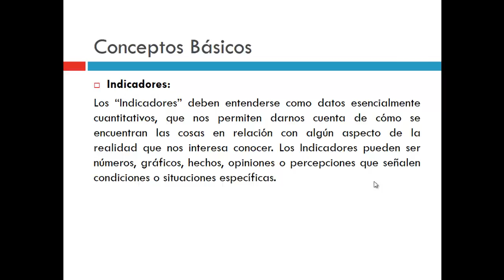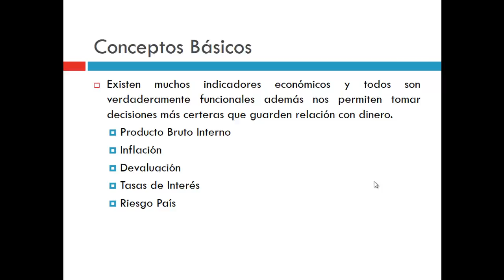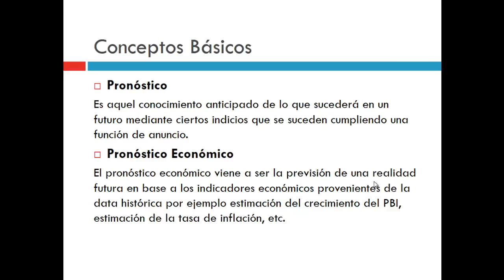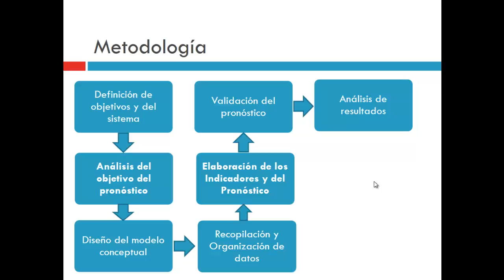IE Metodología de Indicadores Económicos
Trabajo de Metodología del curso de Ingeniería Empresarial correspondiente al ciclo 2016-I